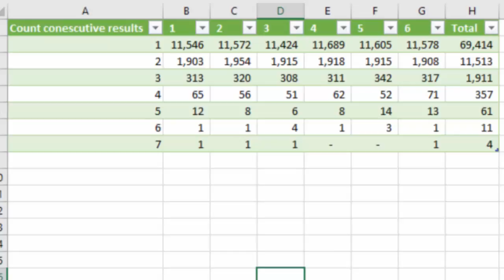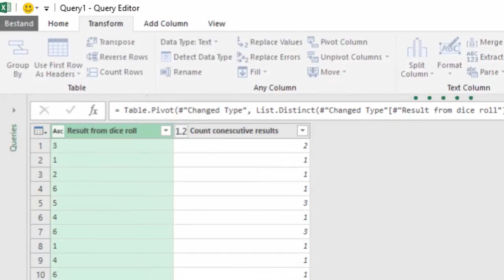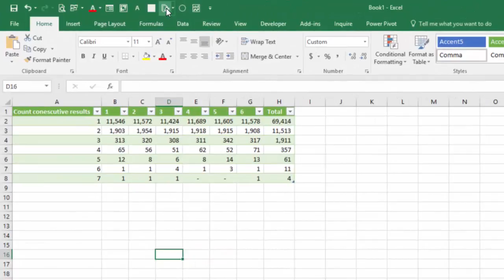Counting consecutive results in Power Query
This video shows an example of roling a dice 100,000 times and count the consecutive results in Power Query using a "highly secret" argument of Table.Group.
Additionally, a pivot table is created using 1 field, both as column headings and as value field.